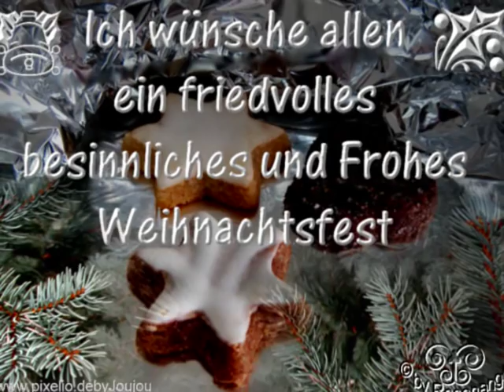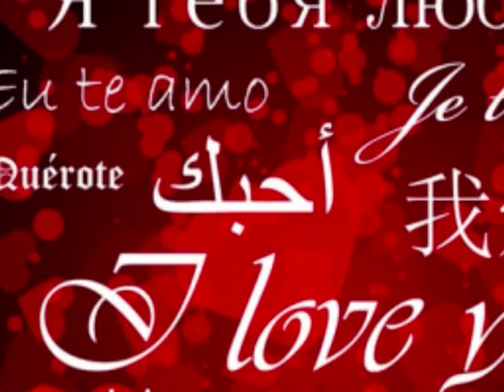Frohe Weihnachten!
M.M